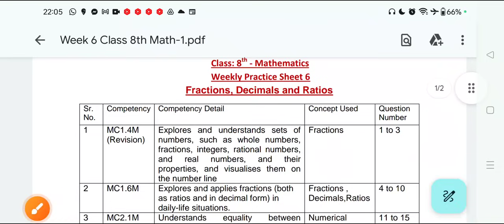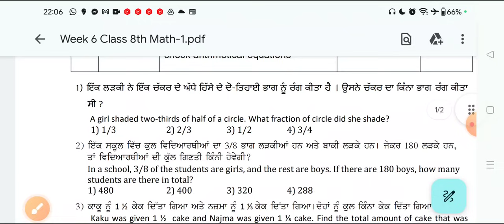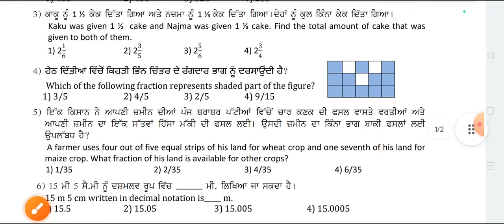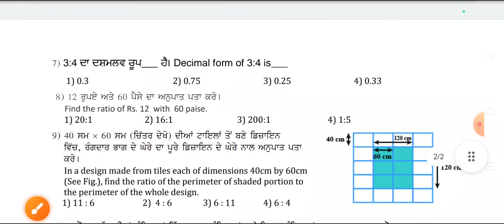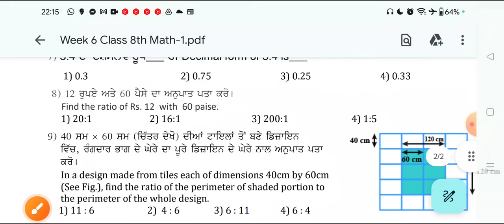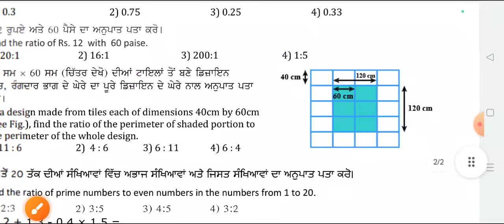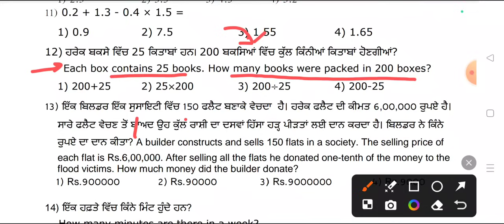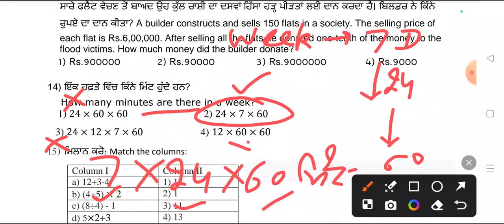8th Class Math 6th Worksheet Solution for Competency Exams 2024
ਪਿਆਰੇ ਵਿਦਿਆਰਥੀਓ *13 ਸਤੰਬਰ ਨੂੰ ਹੋਣ ਜਾ ਰਹੇ ਤੀਜੇ Competency Based tests* ਦੀ ਵਧੀਆ ਤਿਆਰੀ ਲਈ ਵਿਭਾਗ ਵੱਲੋਂ ਭੇਜੀਆਂ *ਮੈਥ ਵਿਸ਼ੇ* ਦੀ *5th & 6th ਪ੍ਰੈਕਟਿਸ ਸੀਟ* ਦਾ ਹੱਲ ਜਰੂਰ ਵੇਖੋ